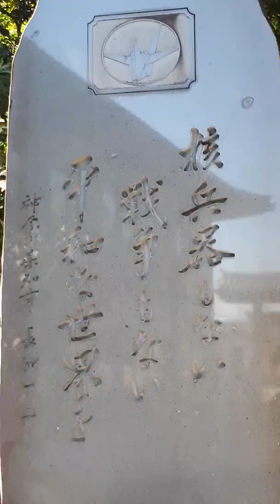開運祈願✨大船観光 大船観音寺 参拝Ofuna Kannon in Japa n御朱印巡りで開運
開運祈願✨大船観音寺で参拝してきました。Ofuna Kannon in Japan参拝したあとに御朱印をもらってます。大船観光　御朱印めぐり

おすすめチャンネル　だて りゅうほう

Dチャンネル